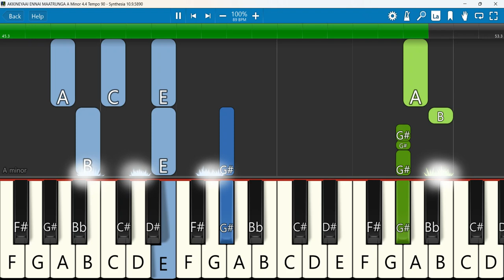AKKINEYAAI ENNAI MAATRUNGA Keyboard Notes A Minor 4/4 Tempo 90 | அக்கினியாய் என்னை மாற்றுங்க | Raju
அக்கினியாய் என்னை மாற்றுங்க - AKKINEYAAI ENNAI MAATRUNGA - Lyrical Video | P. Raju (Stephen Raju)
 Keyboard Notes